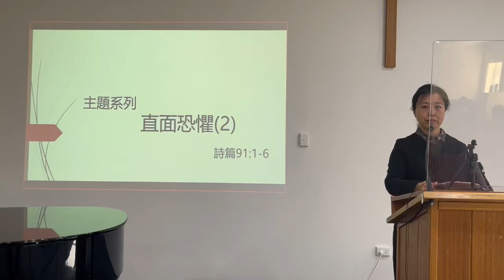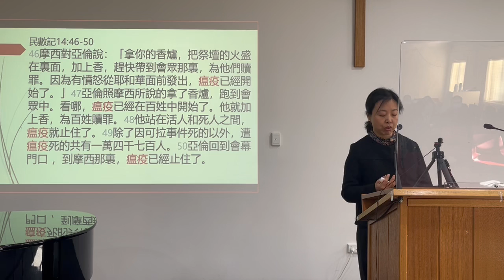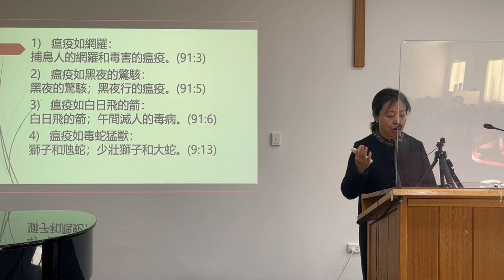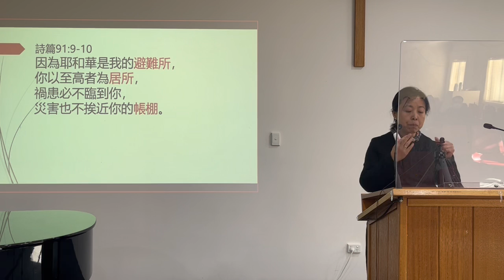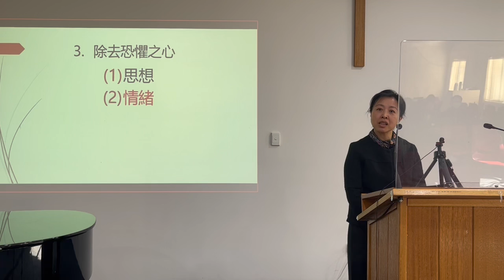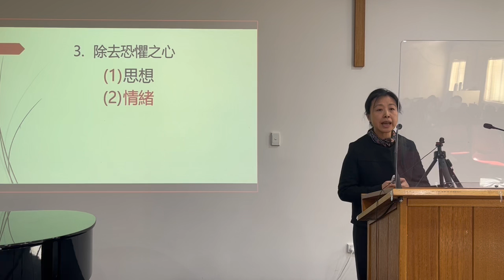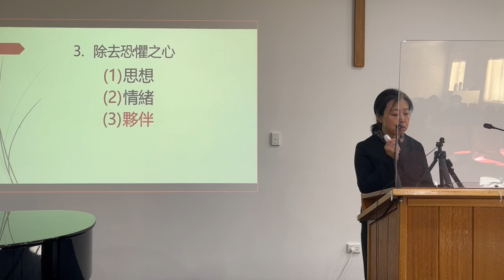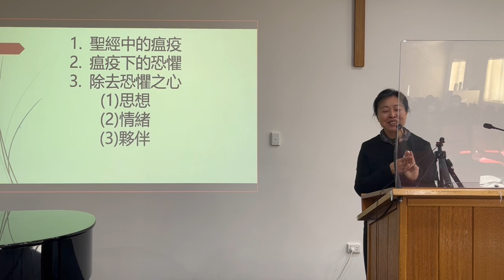2022 6 12 直面恐懼02 講員：張灝牧師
詩篇：91:1-6